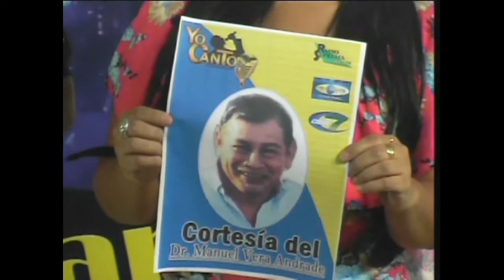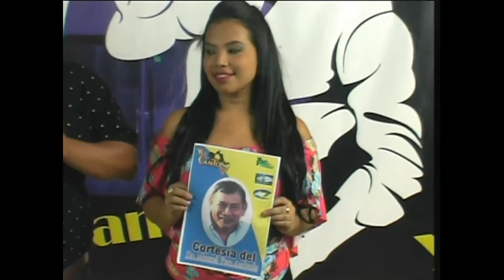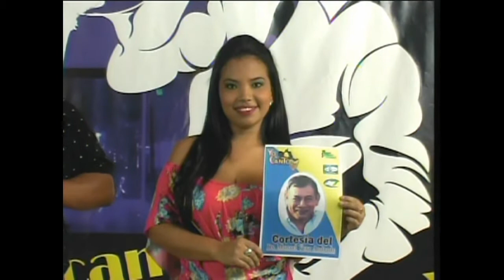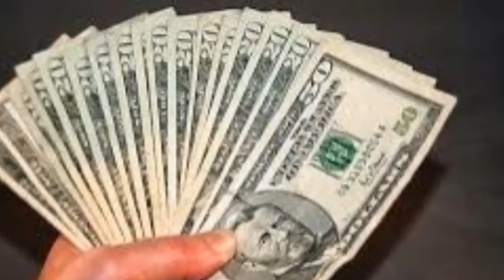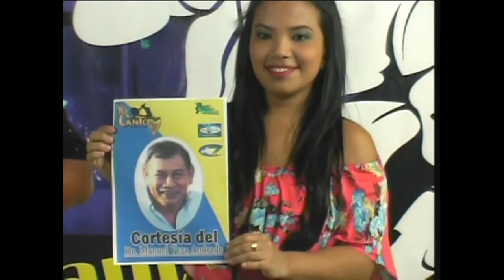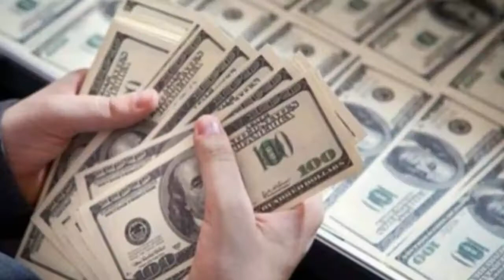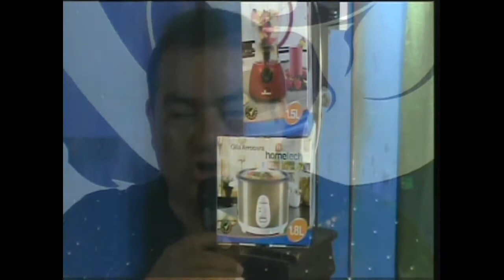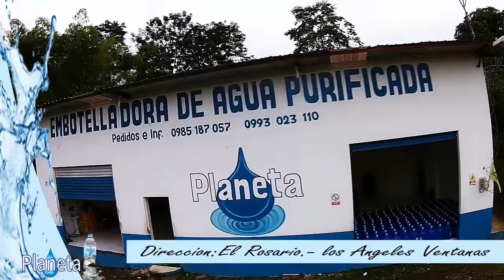Yo Canto Programa 6 segunda temporada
Un programa con una variedad musical que mantuvo al publico lleno de emociones, conducido por el insuperable Director de Yo Canto: Lic. Marcos Jimenez Villares. Te esperamos para demostrar tu talento.